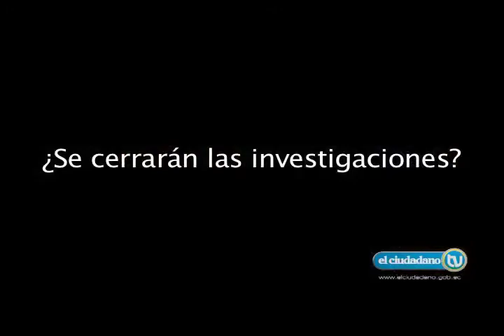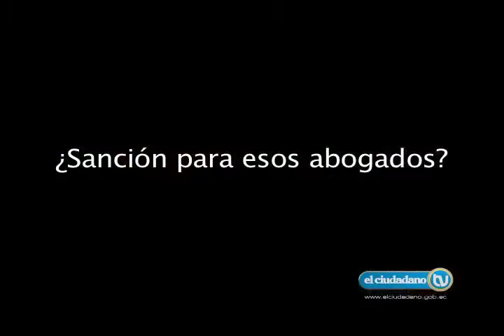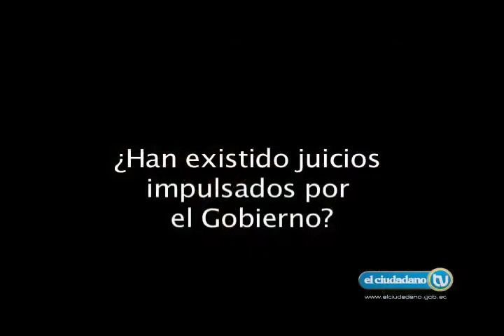"Ningún caso por el intento de Golpe de Estado quedará en la impunidad"